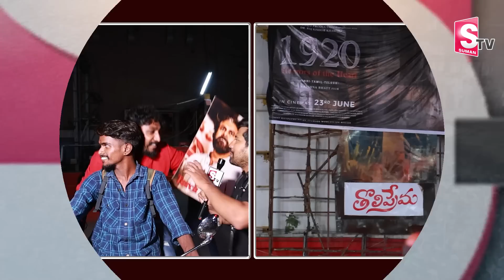Tholi Prema Movie Re - Release Public Response | Pawan Kalyan | Keerthi Reddy | Latest Updates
Watch► Tholi Prema Movie Re - Release Public Response | Pawan Kalyan | Keerthi Reddy | Latest Updates